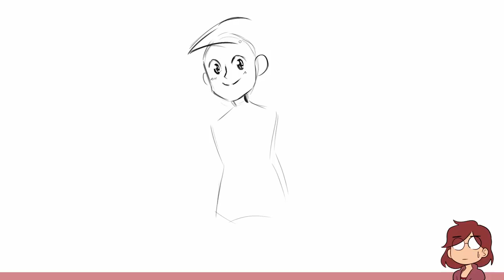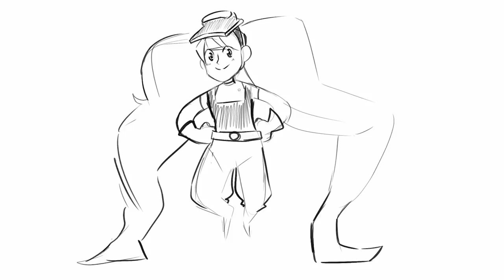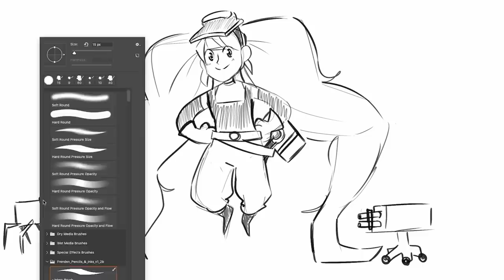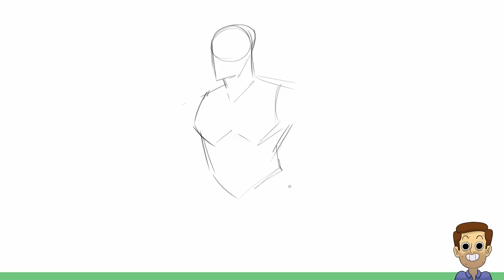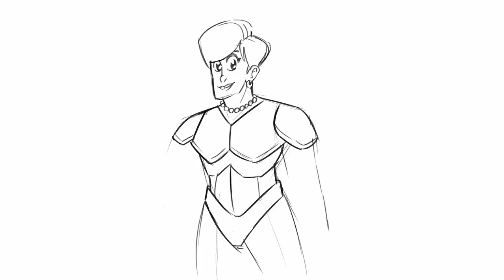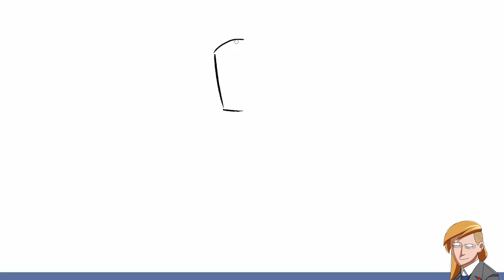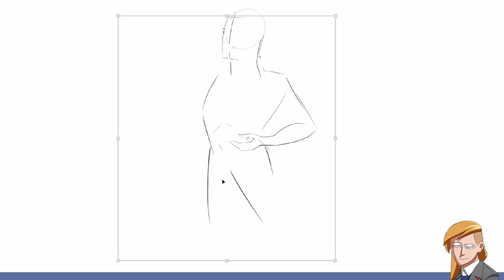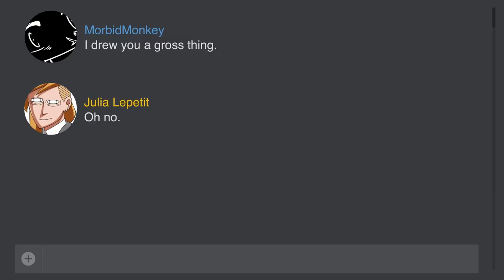Artists Draw She-Ra Characters (Based on Description)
Nathan challenges Karina, Jacob, and Julia to draw She-Ra characters based only on their descriptions.